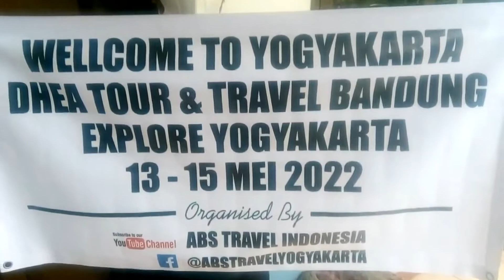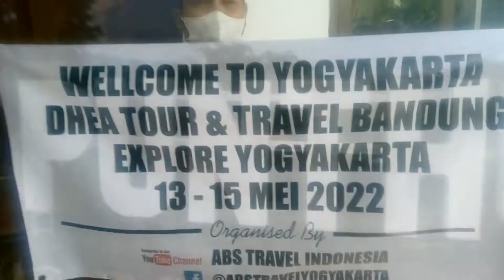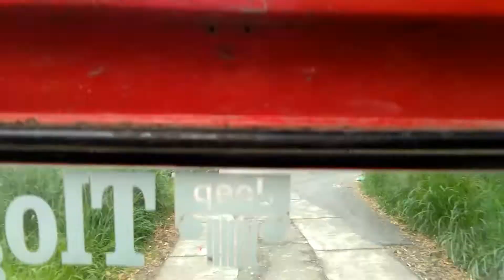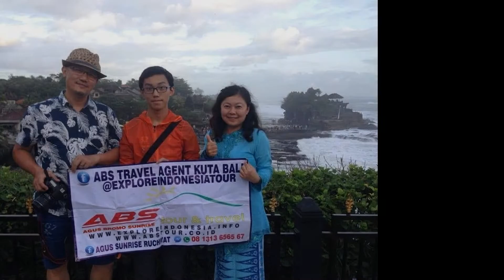3 Days Explore Yogyakarta. Healing Time Dhea Group Bandung. 13-15 Mei '22 Tour 🌅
Sales Office:
-Sales Ofiice di Juanda surabaya airport:

-Sales Office jawa barat/Jakarta/Banten:
Explore jabar-jakarta city tour-Banten province:

-Sales Office Bali:
Paket Explore Bali-lombok Tour: